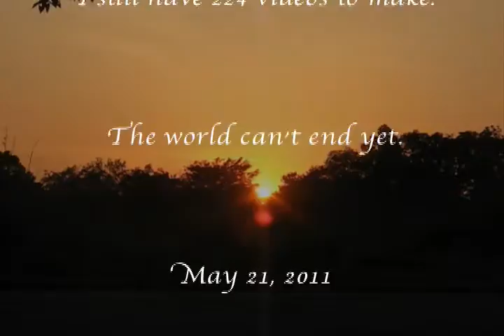Daily Video #141 of 365 :: May 21, 2011: It Can't End, I'm Not Done Making Daily Videos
Today, many people were fooled into thinking that the world would end.  A lot of money was donated in order to get this word out.  What if we would come together and do something productive with ourselves?  Or is that not sensational enough for people to reach into their hearts and wallets?